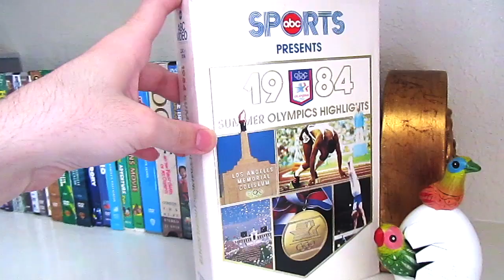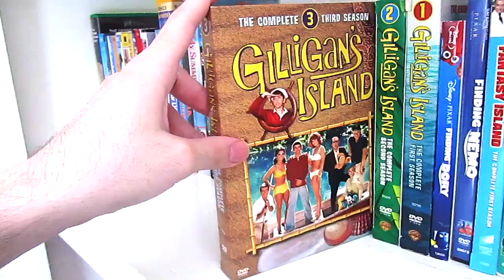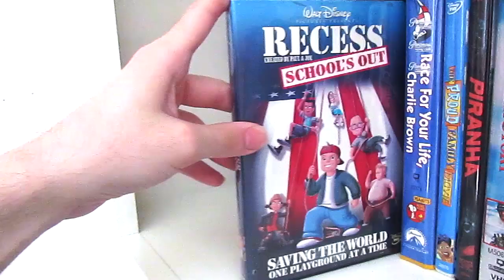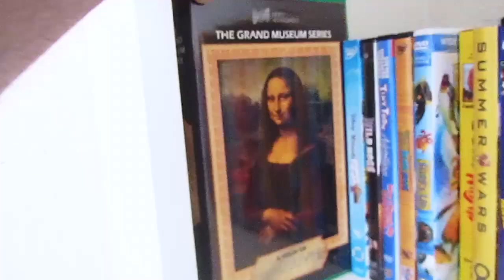Summer Films & TV Shows VHS, DVD & Blu-Ray Collection Part 2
In this amazing video Summer isn't over yet and here is more of my collection of Summer Films & TV Shows. Hope you all enjoy the video, I know I sure did.

YouTube.com/@CineHoarder